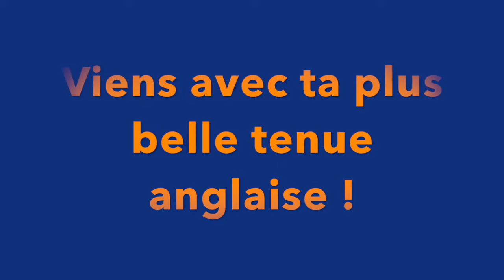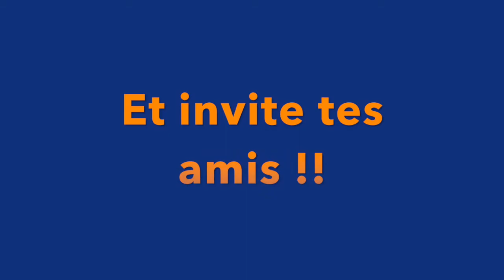Trailer Soirée dansante JP "Ladies and Gentlemen"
Voici le trailer pour la soirée dansante "Ladies and Gentlemen" des Jeunes Professionnels de la paroisse Saint Jean-Baptiste de Grenelle !